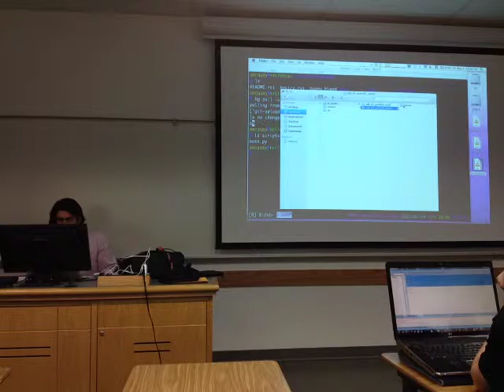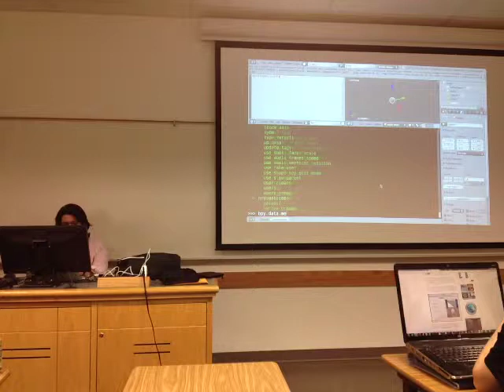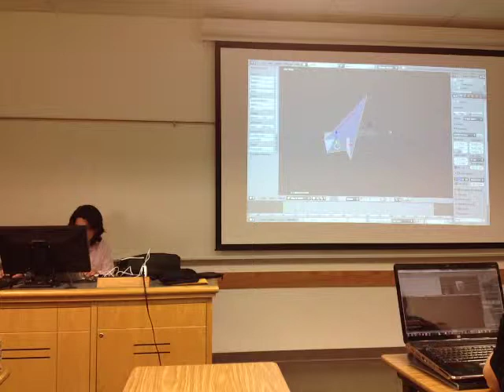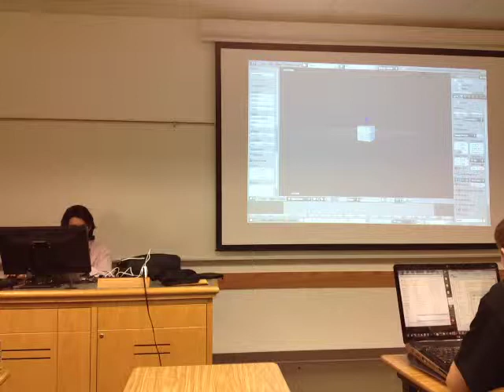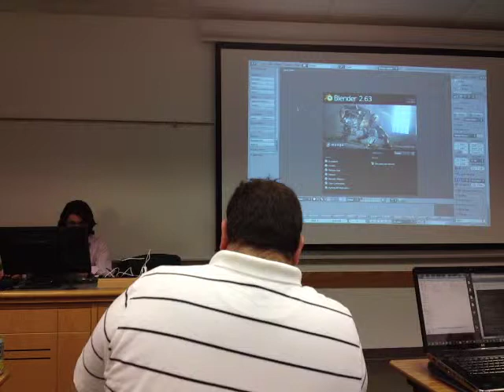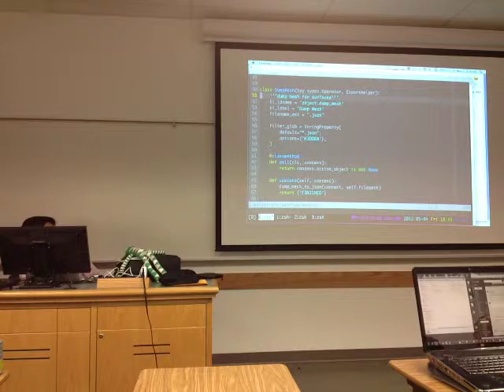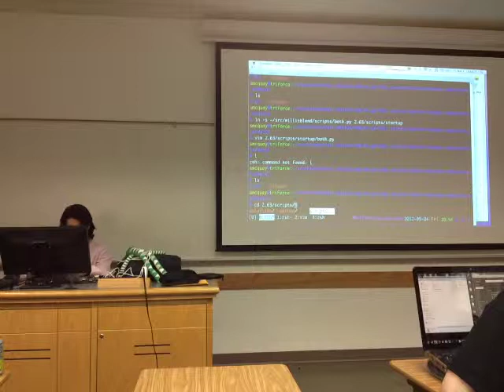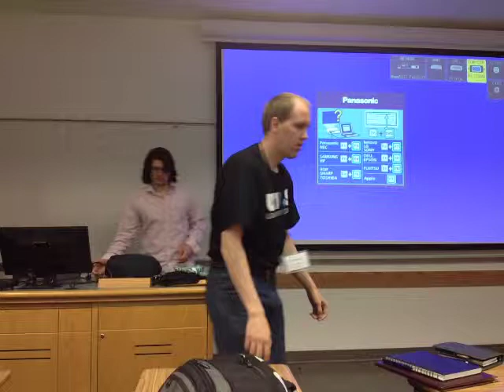UTOSC 2012 Python API Blender